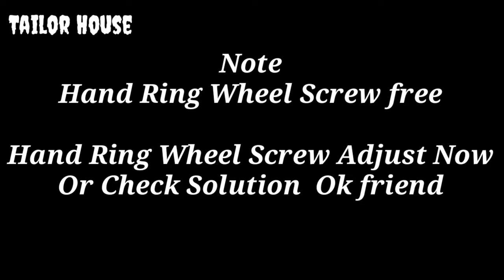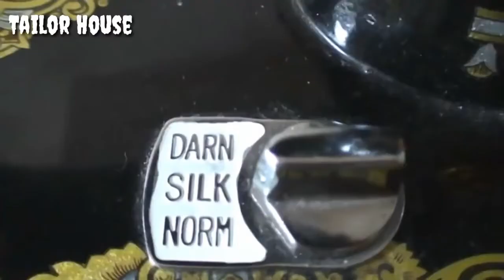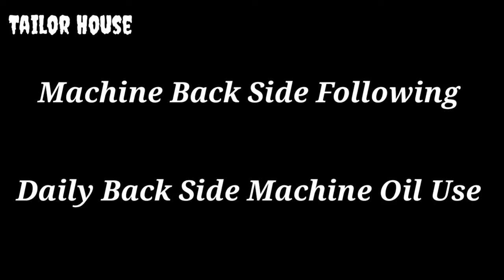Butterfly Sewing Machine Class For Beginners | Part 1 | Basic details about Sewing Machine